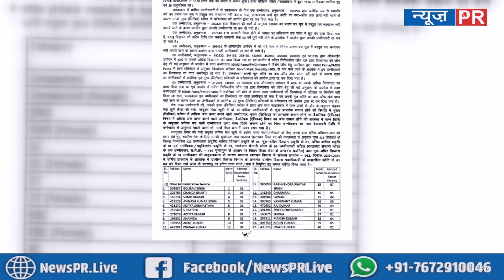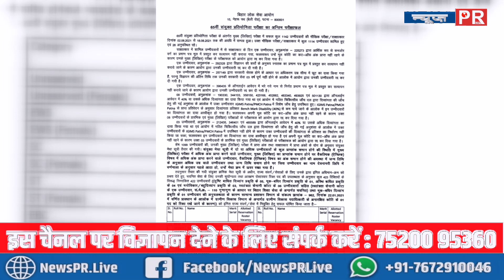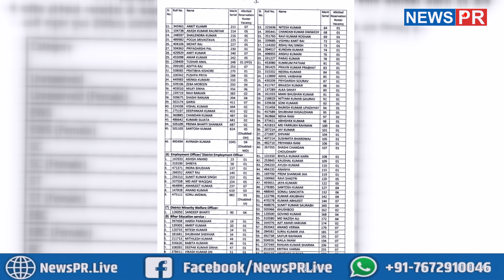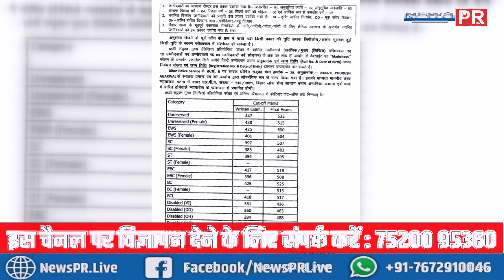BPSC 65th Final Result जारी, जानें किसका कितना गया कटऑफ, 1099 में से 422 की चमकी किस्मत | NEWS PR